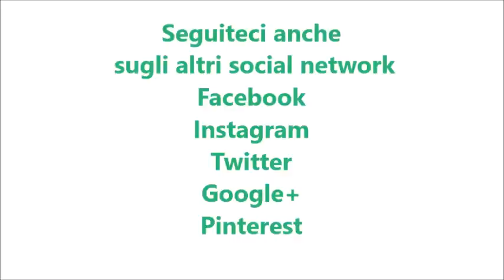Pan bauletto per bimby TM6 TM5 TM31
Ingredienti:

250 g di farina manitoba
250 g di farina tipo "0"
125 g di acqua
125 g di latte
½ cubetto di lievito di birra
1 cucchiaino e mezzo di zucchero
1 cucchiaino e mezzo di sale
50 g di olio di semi